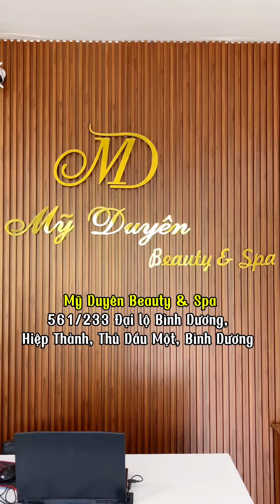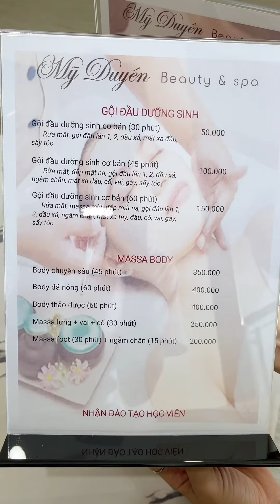Ai sợ nặn mụn đau bơi hết vào đây xem nha | Ngọc Hân BD